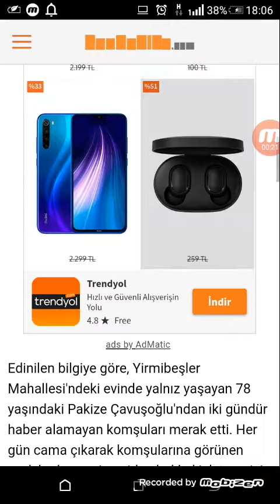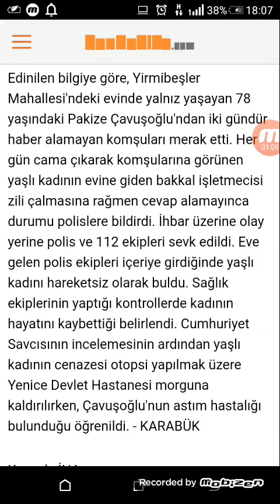2 gündür haber alınamayan ihtiyar kadın evinde ōlü bulundu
İki gündür haber alınamayan yaşlı kadın evinde ölü bulundu

Karabük'ün Yenice ilçesinde kendisinden 2 gündür haber alınamayan yaşlı kadın evinde ölü bulundu.

Edinilen bilgiye göre, Yirmibeşler Mahallesi'ndeki evinde yalnız yaşayan 78 yaşındaki Pakize Çavuşoğlu'ndan iki gündür haber alamayan komşuları merak etti. Her gün cama çıkarak komşularına görünen yaşlı kadının evine giden bakkal işletmecisi zili çalmasına rağmen cevap alamayınca durumu polislere bildirdi. İhbar üzerine olay yerine polis ve 112 ekipleri sevk edildi. Eve gelen polis ekipleri içeriye girdiğinde yaşlı kadını hareketsiz olarak buldu. Sağlık ekiplerinin yaptığı kontrollerde kadının hayatını kaybettiği belirlendi. Cumhuriyet Savcısının incelemesinin ardından yaşlı kadının cenazesi otopsi yapılmak üzere Yenice Devlet Hastanesi morguna kaldırılırken, Çavuşoğlu'nun astım hastalığı bulunduğu öğrenildi. - KARABÜK